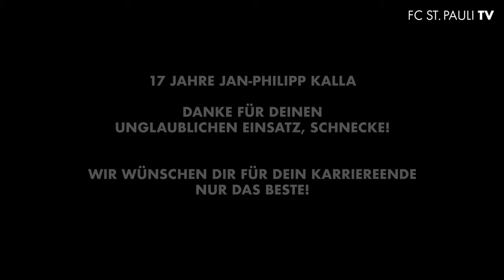Schnecke sagt Tschüß! - Der Abschied von Jan-Philipp Kalla am Millerntor